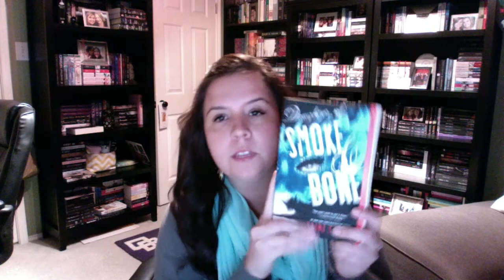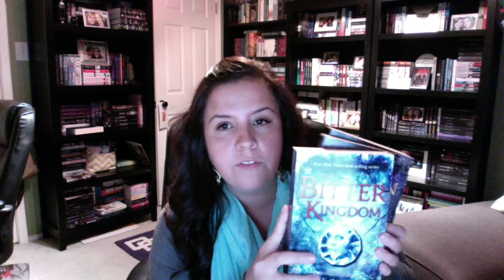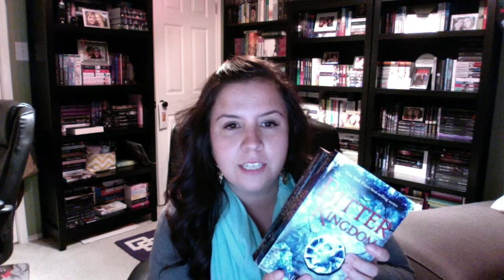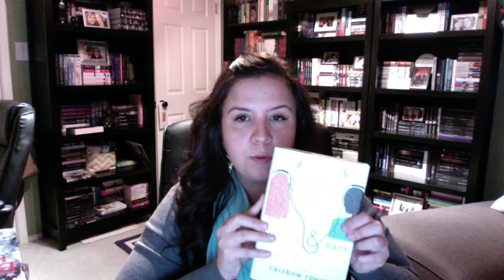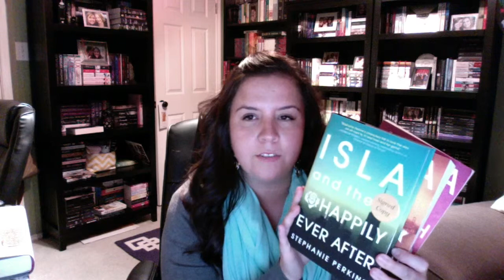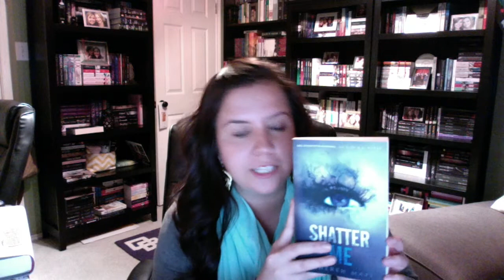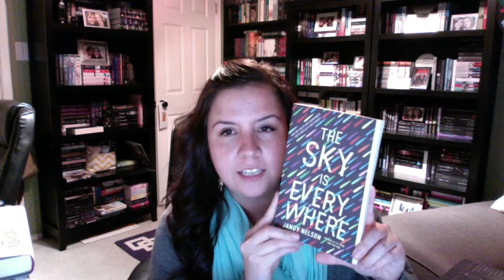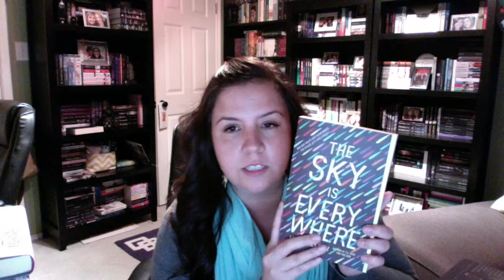Recent YA Book Picks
This video is about Recent YA Book Picks